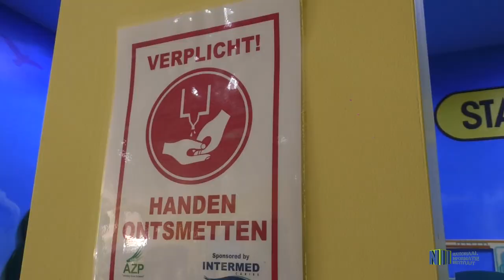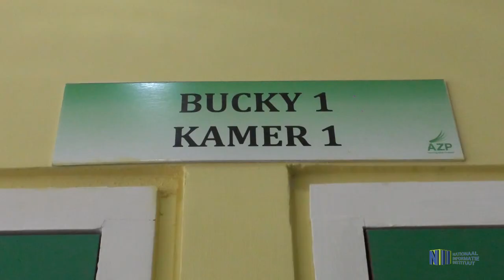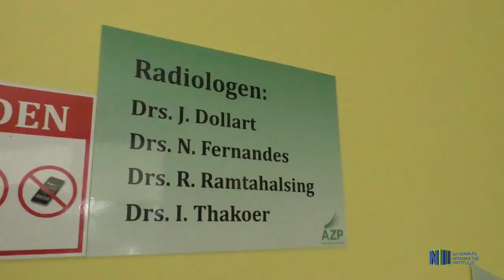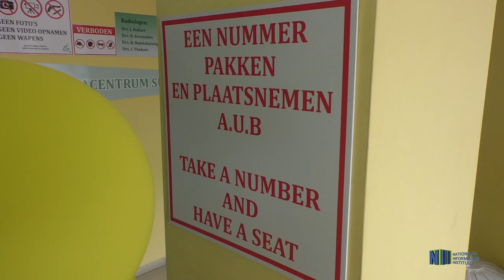AFD. RADIOLOGIE MEDISCH DIAGNOATISCH BEHANDELCENTRUM WEDEROM OPENGESTELD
De afdeling Radiologie binnen het Medisch Diagnostisch Behandel Centrum van het Academisch Ziekenhuis Paramaribo voldoet aan de gewenste standaarden. De afdeling, die in de afgelopen periode een renovatie heeft ondergaan, is op maandag 24 februari wederom opengesteld. Ziekenhuisdirecteur Claudi Marica-Redan is zeer ingenomen.